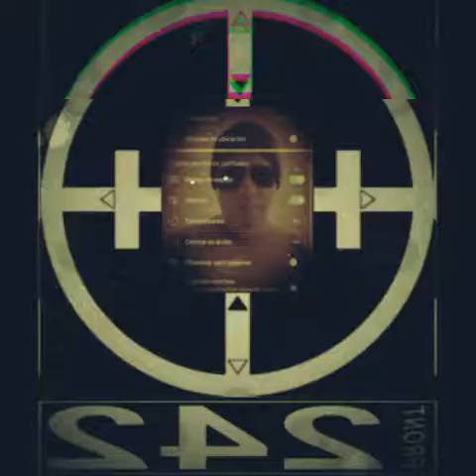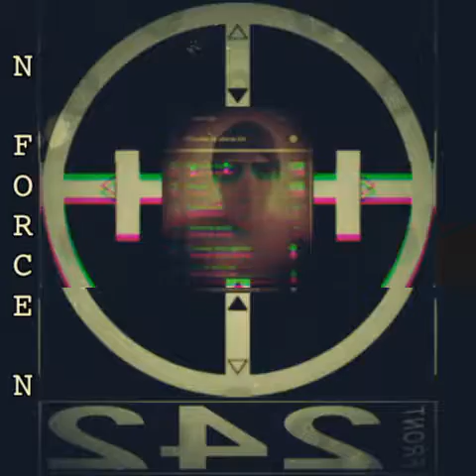FRONT 242 HEAD HUNTER (mcl cover)